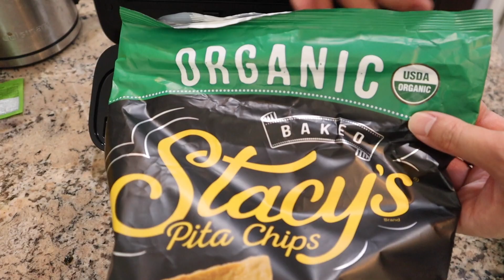四月爱用品分享! 新入护肤品使用感受+宅家美妆最爱|Food Saver, Makeup Eraser, Kora Organics, Boscia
今天的视频里想给大家分享一下三月+四月的爱用品分享～ 包括一些生活，护肤，和美妆类的产品呦～也希望大家留言推荐你们的宅家好用分享 我们一起种草拔草～

视频里提到的产品：
FoodSaver 31161366 Space Saving Food Vacuum Sealer, 5.7 x 12.2 x 4.3 inches, Silver

boscia Cactus Water Moisturizer - Vegan, Cruelty-Free, Natural and Clean Skincare | Cactus and Aloe Vera Daily Lightweight Gel Moisturizer, 1.61 fl Oz

Makeup Eraser, Original Pink

ELEMIS
Superfood Cica Calm Hydration Juice

ELEMIS Superfood Vital Veggie Treatment; Nourishing Prebiotic Face Treatment, 2.5 Fl Oz

ETUDE HOUSE Drawing Eye Brow 0.25g #2 Grey Brown | Long Lasting Eyebrow Pencil | Soft Textured Natural Daily Look Eyebrow Makeup

KORA ORGANICS
Gentle Cleanser for Sensitive Skin

Brazilian Bum Bum Cream

PAT MCGRATH LABS  Realness
LuxeTrance™ Lipstick